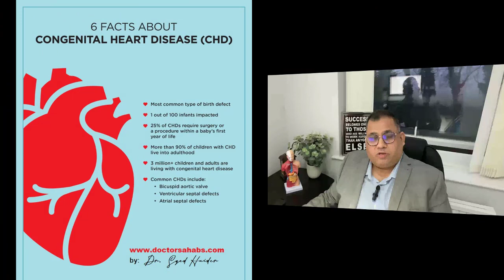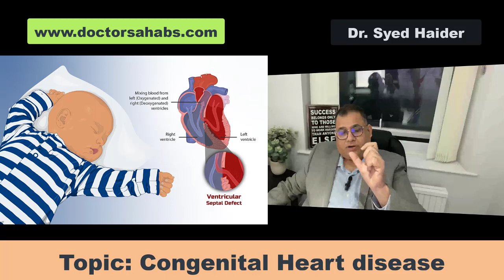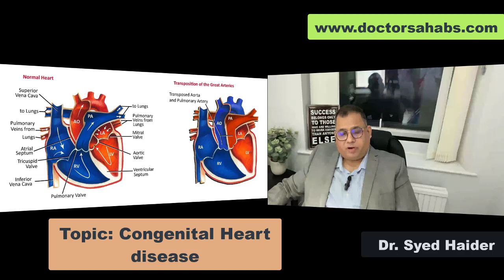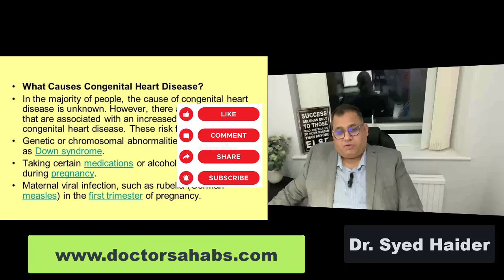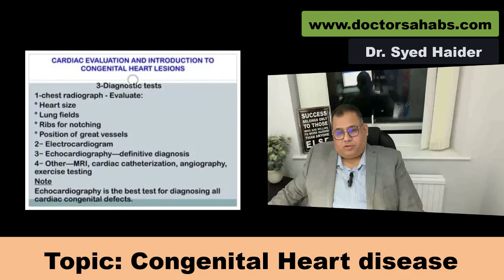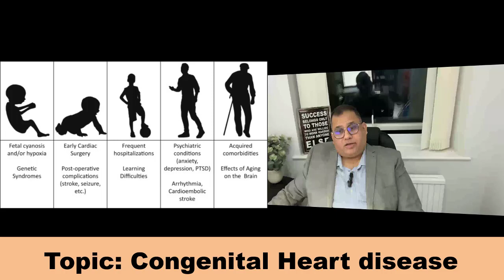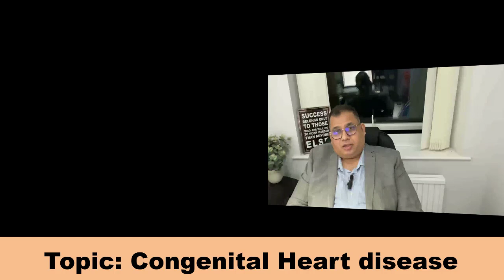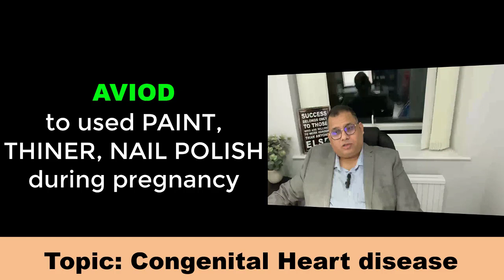Congenital Heart Disease – Cardiology | Acyanotic Congenital Heart Defects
Doctor Sahabs family!

In this video, we will discuss Congenital heart disease. Congenital heart disease is a serious condition that affects both children and adults. It is a birth defect where the structure of the heart is abnormal and can lead to difficulty in the way blood flows through the heart. Many people, from infants to the elderly, are living with this condition, and it is important to understand the risks associated with it, as well as the resources available to help those with the condition live a healthy and happy life.

Our main aim is to make you aware of different kinds of disease,  their complications, and their long-term effects on our bodies.

We will also give you answers to any questions you have related to your health, your family members, and your friends' health. By our website, blogs, and comments.

We hope you will like and enjoy Doctor Sahab's channel.

Thanks.